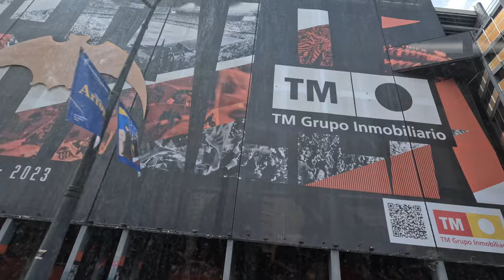VLOG #88: Our first time at the beach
Today we woke up in a cute little @airbnb in Valencia, Spain and immediately went to the beach when we were all awake. It was good weather and good vibes and wouldn't have rather spent the day with anyone. It was my first time at the beach during warm weather since I was around 6 or 7 years old so it was super nice to get this experience and of course share it with ya'll. After the beach we went into town to chock out the architecture and what not before heading home to Madrid.